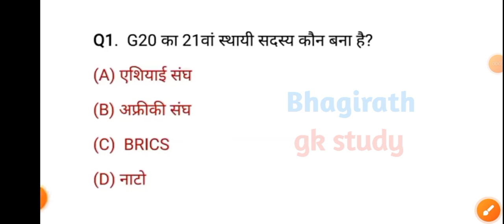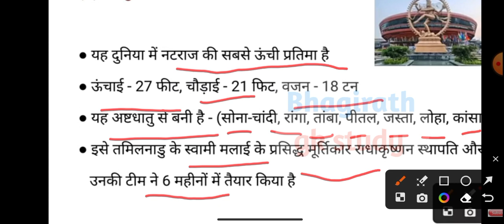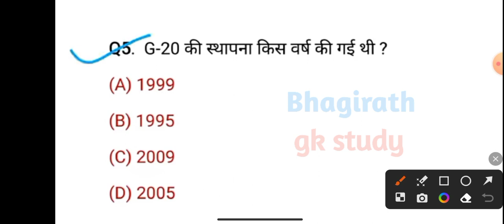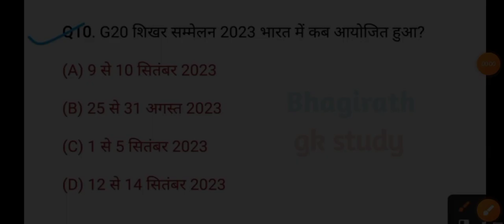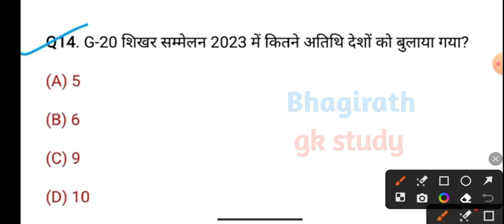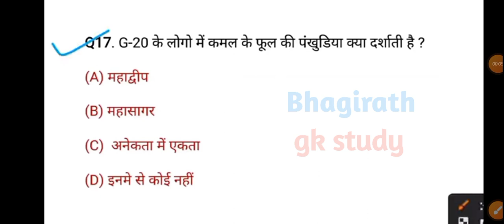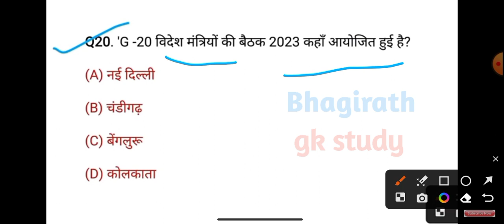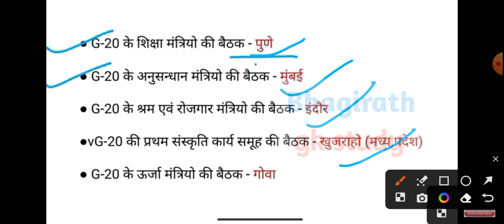G-20 Summit 2023 | G 20 शिखर सम्मेलन 2023 | Best MCQ | G20 Current affairs 2023 | G20 New Members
G20 Submit 2023 india | 620 f 2023 | 620 Current affairs 2023 | Bharat Mandapam New

Delhi | 920 new members | g20 | 21 G20 new member African Union

G20 submit 2023 current affairs 2023

G20 Summit 2023 India (Theory + MCQ) | The 10 Minute Show By Ashutosh Sir | G20 Summit 2023 | G20 Summit 2023 India MCQs | G20 Will be G21 | G20 Theme | African Union New Member of G20 | G20 Current Affairs 2023

g20 kya h
g20 kb hua
g20 kyu kiya gya
g20 kon kiya
g20 me kon kon desh samil hai
g20 me kon krwaya
g20 ka adhaksh kon h
g20.
g20 ka
g20 kyu h
g20 ka matalab kya hota h

g20 me kya hua
g20 kha hua
g20 indai me kyu hua.